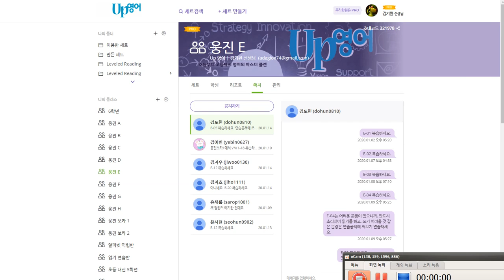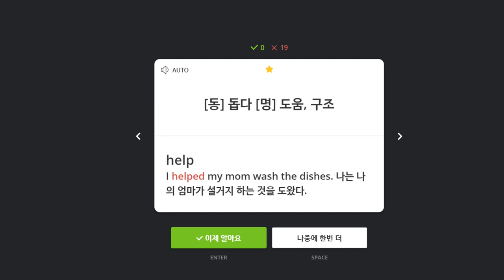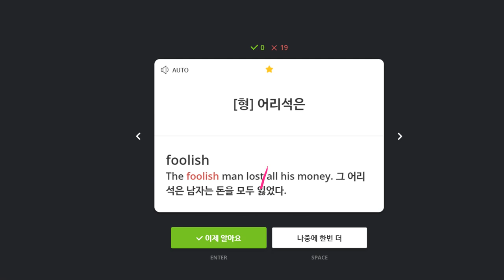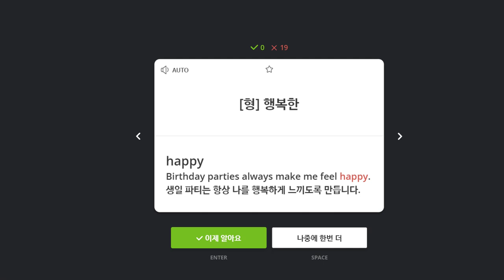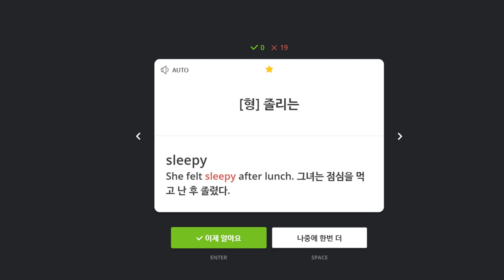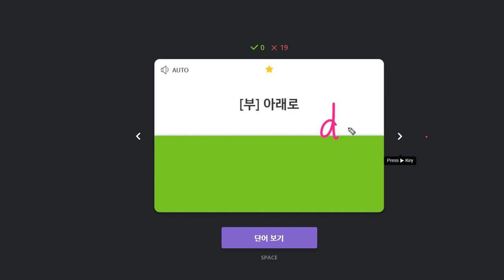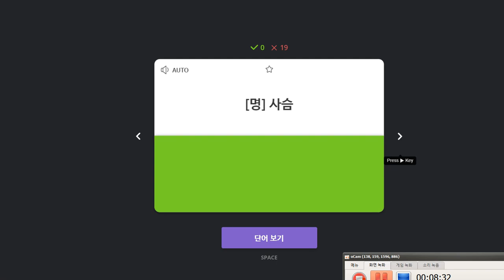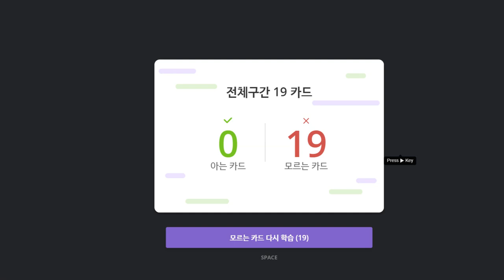김도헌 2020 01 15 칭찬